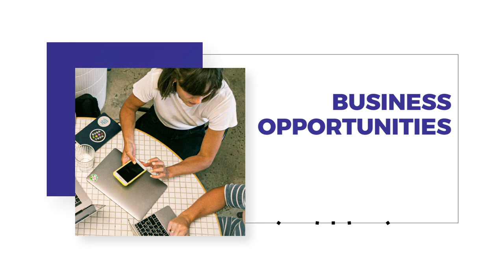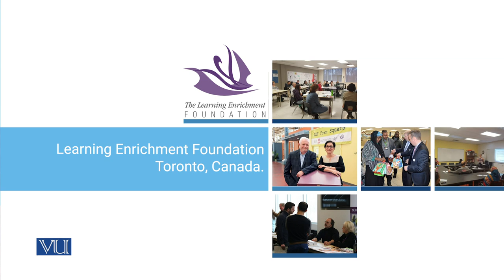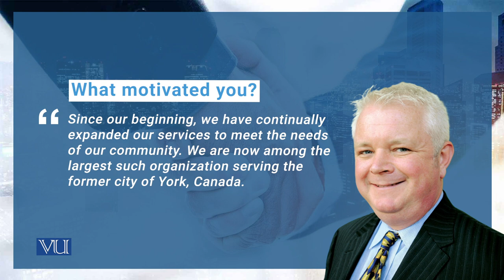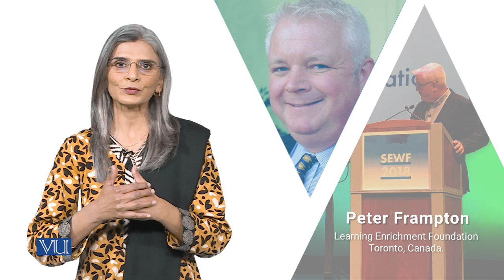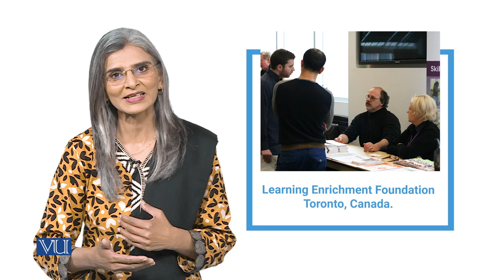Case Studies some successful Entrepreneur Peter Frampton | Social Entrepreneurship | SOC617_Topic022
Topic022 - Case Studies of some successful Entrepreneurs: Peter Frampton